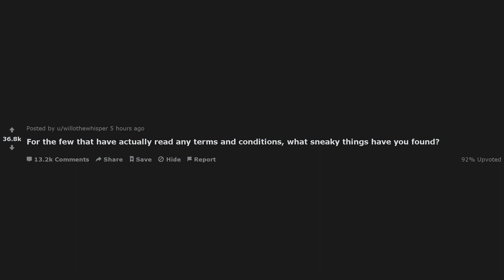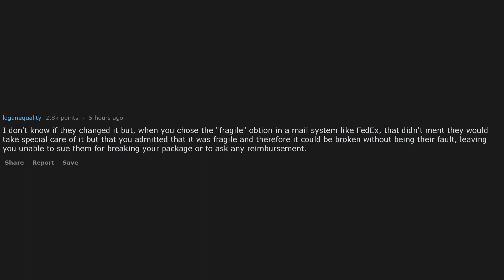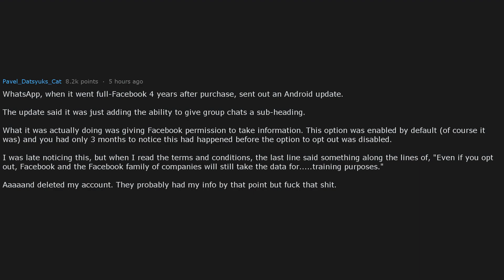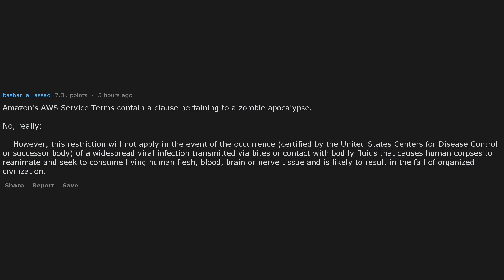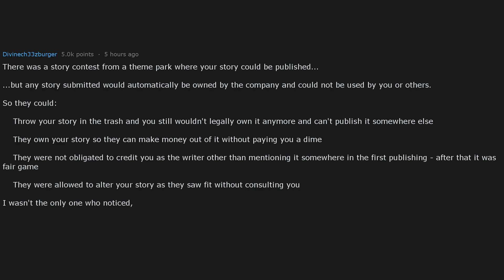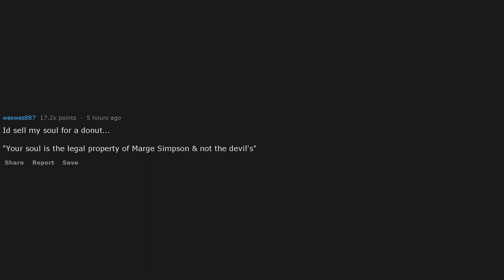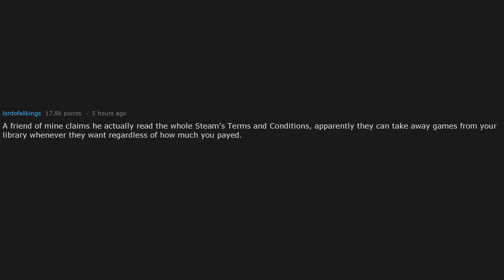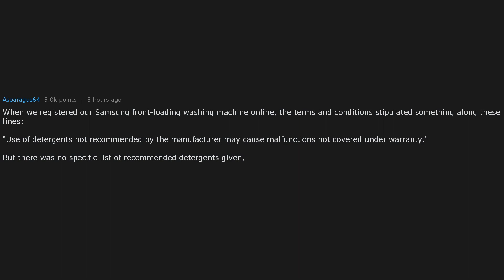Sneakiest Things People Found in Terms and Conditions (r/AskReddit)